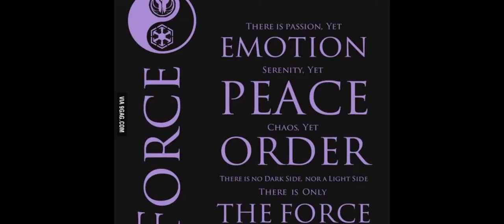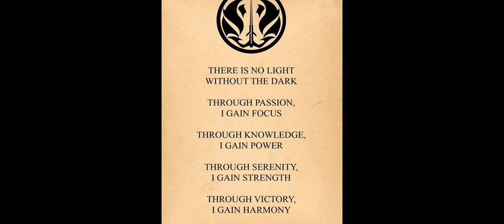The Ambiguity of Kotor II